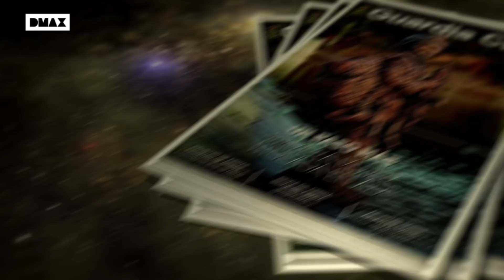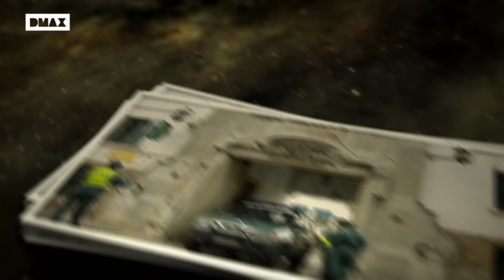Guardia Civil: testigos del fenómeno OVNI en España | Extraterrestres: Ellos están entre nosotros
Lorenzo Fernández Bueno entrevista a testigos del fenómeno OVNI y conoce las historias de Guardia Civiles que han acudido a llamadas de personas cuyos relatos solo se pueden explicar con la ufología.  Más en " Ellos están entre nosotros", los jueves a las 22:30 en DMAX.